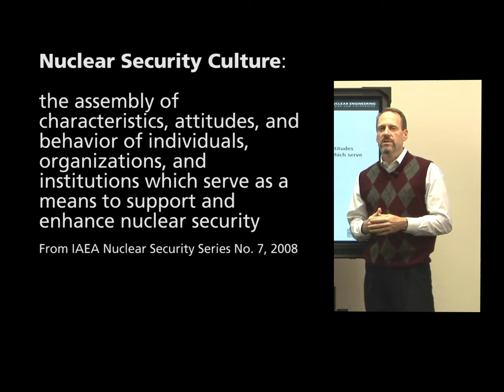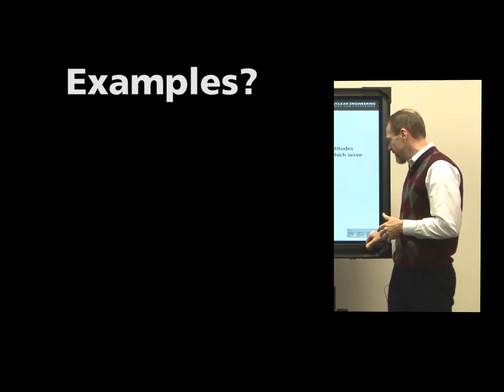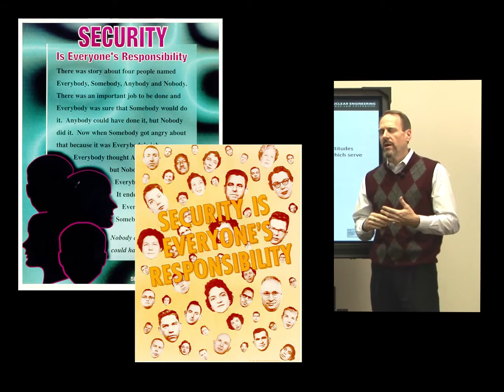Nuclear Security Culture: Introduction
This video is part of the NSEP Nuclear Security Culture module.